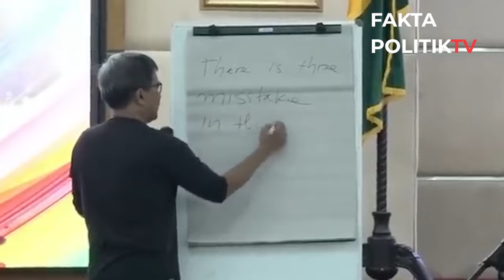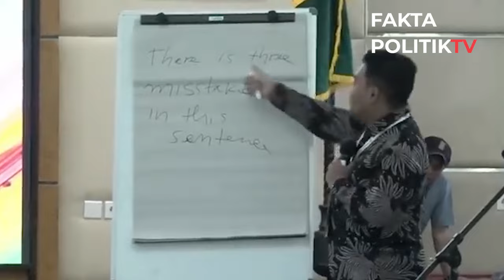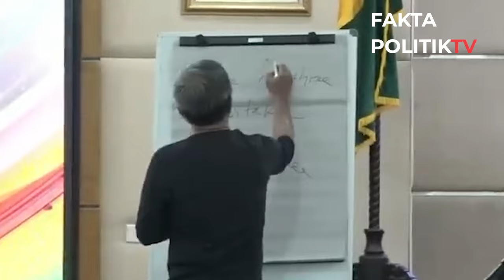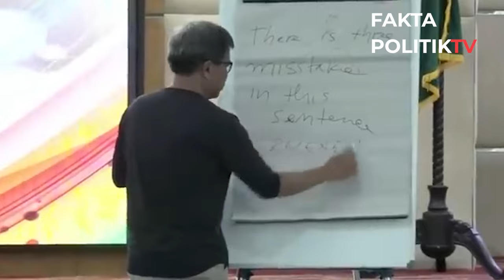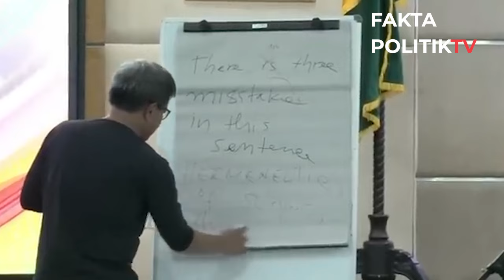Menguji Nalar Hakim Indonesia! Rocky Gerung Jadi Pemateri dalam acara Pelatihan Hakim Berkelanjutan